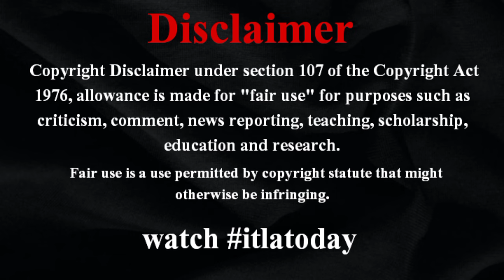膝から崩れ落ちて…大泣きのドラ1に駆け寄り「こっちまで涙」 先輩の粋な行動にファン感激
膝から崩れ落ちて…大泣きのドラ1に駆け寄り「こっちまで涙」　先輩の粋な行動にファン感激 itlatoday 痛恨のミスでうなだれるルーキーに駆け寄った。DeNAの度会隆輝外野手が7日、甲子園で行われた阪神戦でサヨナラ失策。涙を流し、立てない度会の元へ行ったのは京田陽太、 itlatodayjapan 牧秀悟両内野手。両肩を支えてベンチへ連れていき「こっちまで涙出る」と感動の声が寄せられた。 【実際の動画】立てぬ度会に駆け寄る2人「一緒に泣いちゃった」　 itlatodayworldnews “先輩”たちが見せた優しさ 　5-4と1点をリードした9回2死満塁の場面だった。阪神の代打、 snowman 原口文仁内野手が右翼を守っていた度会の元へ強いゴロを放った。度会は果敢に右ゴロを狙ったが悪送球に。同点だけでなく、逆転サヨナラも許した。 　この日、度会は5回にも失点につながる後逸をしていた。サヨナラが決まると度会は膝から崩れ落ちて涙を流した。そこに京田と牧が駆け寄り、両肩を支えベンチへ戻って行った。